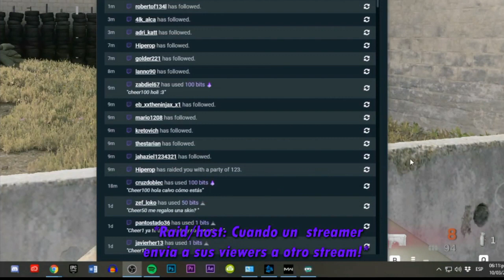Hiper hace Host/Raid a C3jo